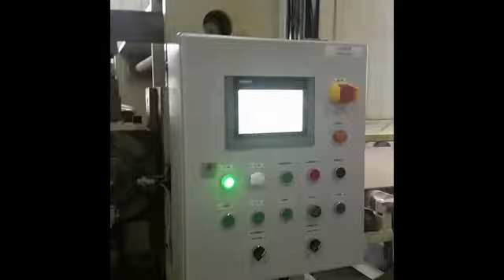Gypsum board production line from Zibo Jingxin